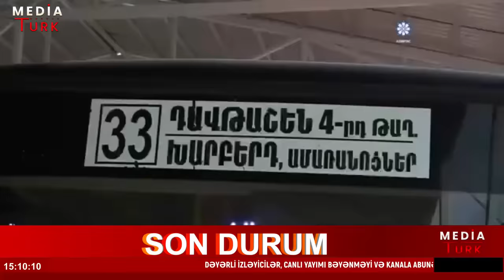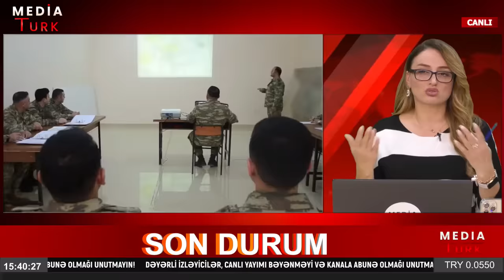Qarabağdakı ermənilərin 95 faizi Ramil Usubova işləyirdi - ŞOK - Xəbəriniz Var? - Media Turk TV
Qarabağdakı ermənilərin 95 faizi Ramil Usubova işləyirdi - ŞOK - Xəbəriniz Var?